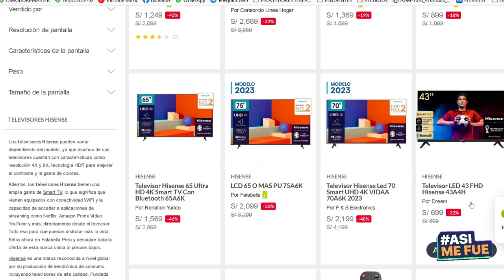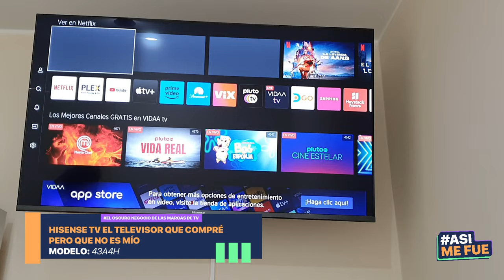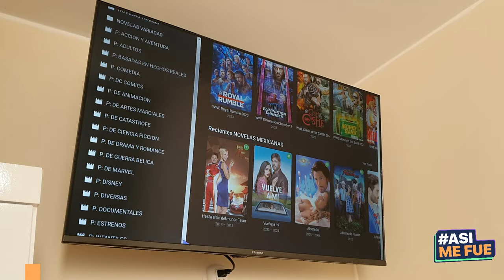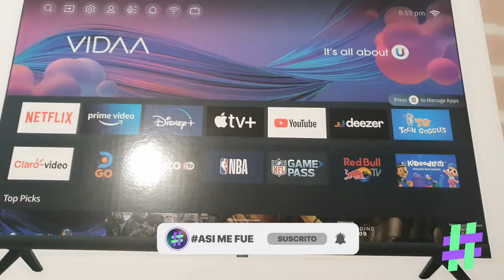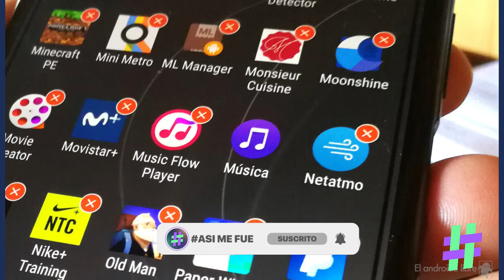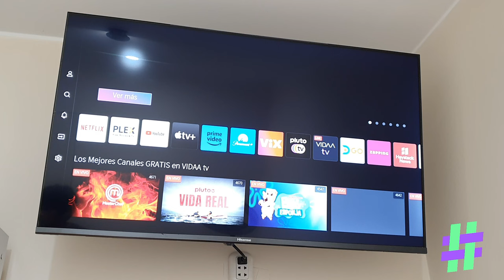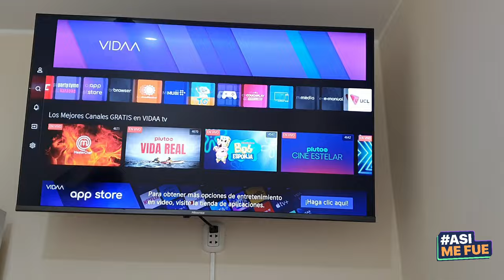NUNCA COMPRES UN HISENSE VIDAA - EL OSCURO NEGOCIO DE LAS MARCAS DE TV